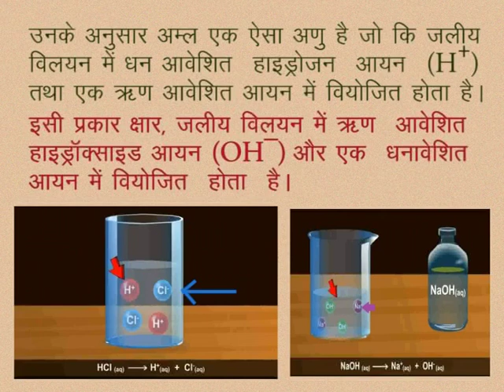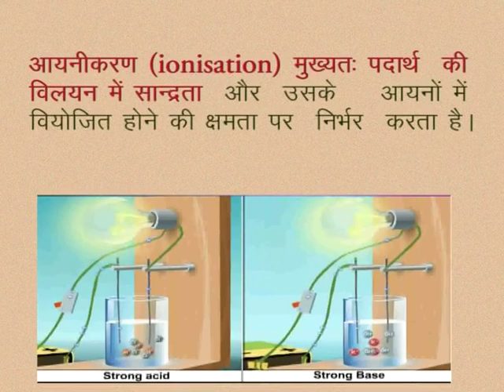CLASS 10th SCIENCE | CHAPTER -2- ACIDS, BASES AND SALTS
CLASS 10th SCIENCE | CHAPTER -2- ACIDS, BASES AND SALTS | IONIZATION | SVANTE AUGUST ARRHENIUS |